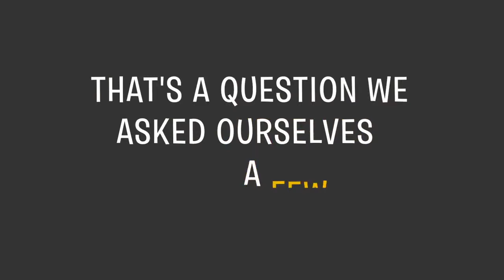Spanish Pruvit Ketone VIdeo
Video de Keto Lifestyle y Spanish Pruvit Ketone

La dieta cetogénica ha existido durante 100 años y fue utilizada por los médicos para ayudar a las personas con convulsiones. Ahora es muy común y se usa por muchas razones de salud.

Fue una dieta súper alta en grasas que es difícil de mantener.
80% de grasa - 15% de proteínas y 5% de carbohidratos
Cómo evitar la gripe ceto
Los alimentos que deben evitarse
Alimentos para comer
Tenemos una nueva bebida que hace que sea mucho más fácil.